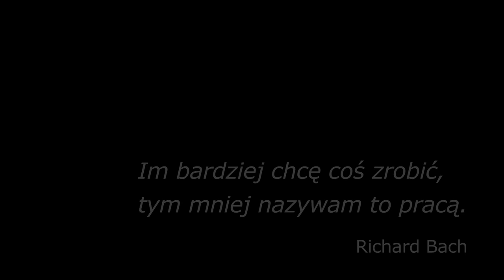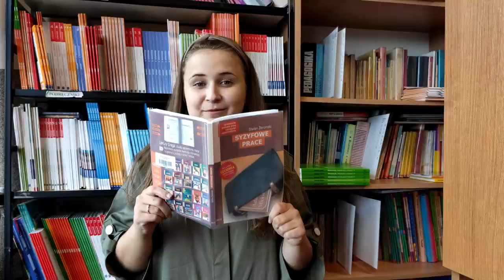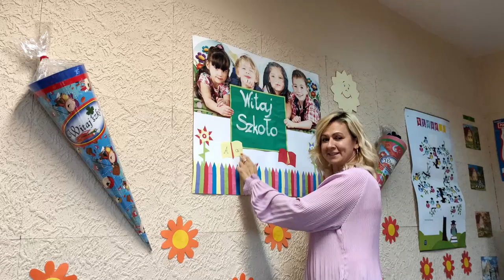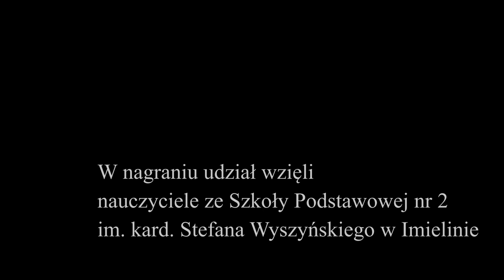Nauczyciele SP2 w Imielinie. Dlaczego zostali nauczycielami? Za co lubią swoją pracę?